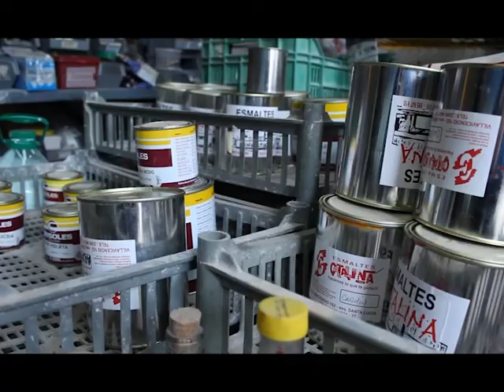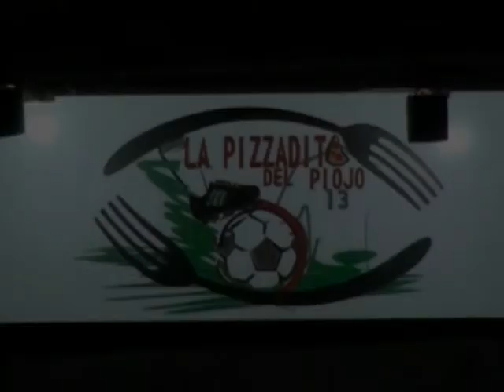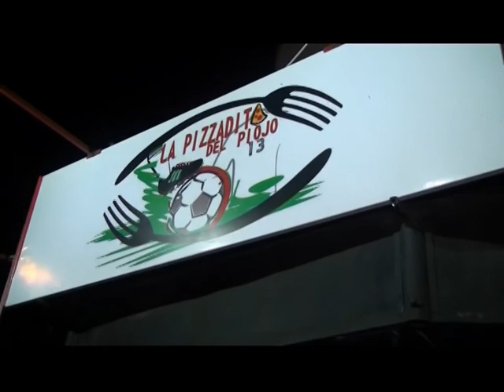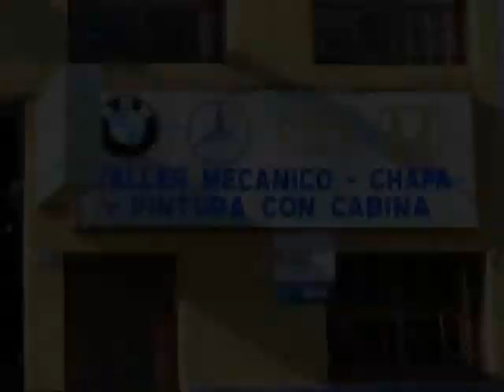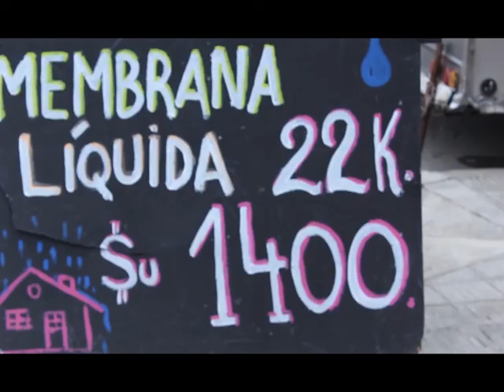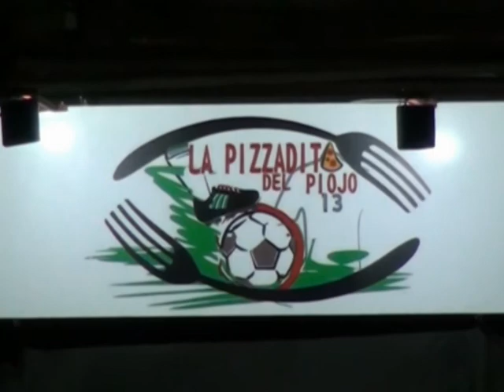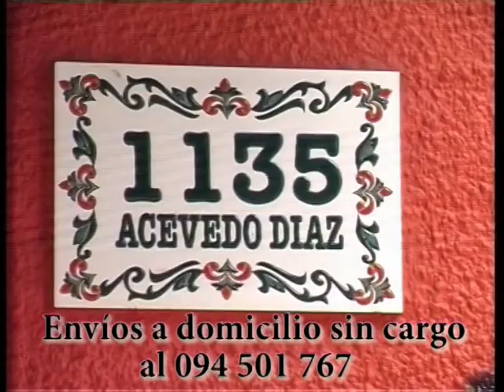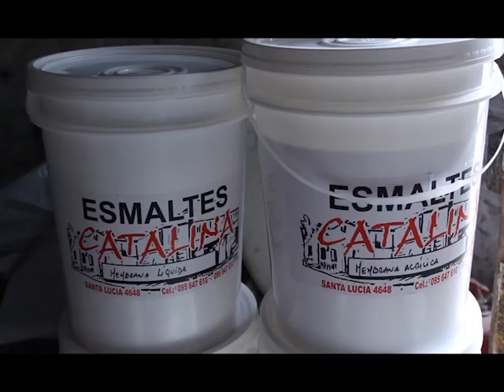rumbo al asenso 2 marzo 2018